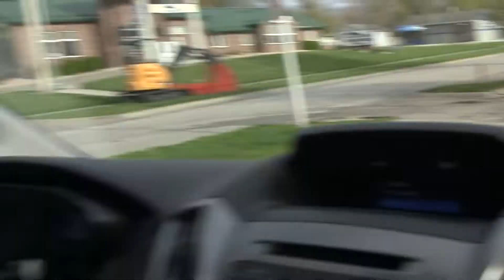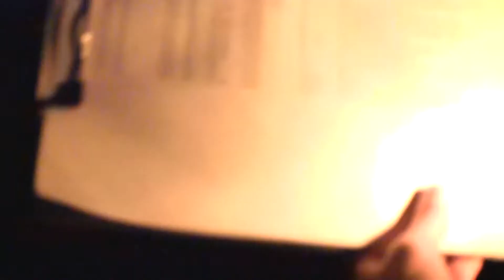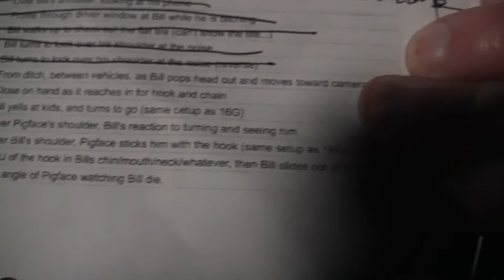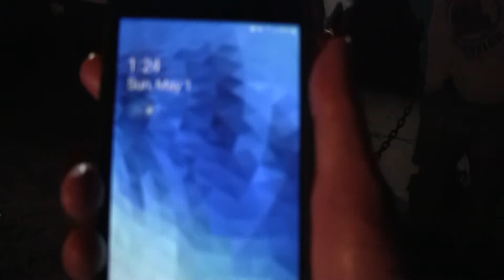THE MAKING OF PIGFACE 2: Windswept (Weekend 2)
The filmmakers get blown away by high winds while trying to shoot a death scene in the latest installment of the making of Pigface 2: Sloppy Seconds!